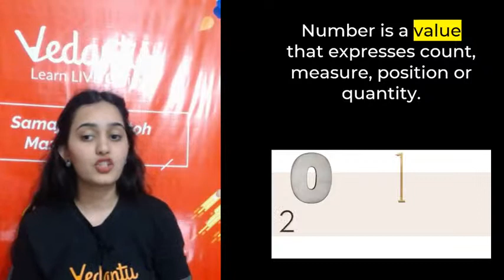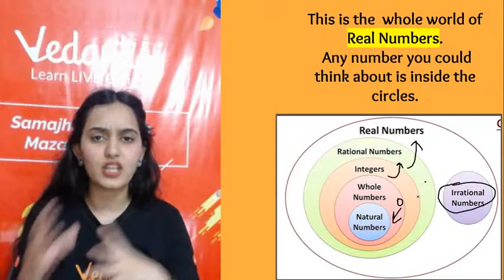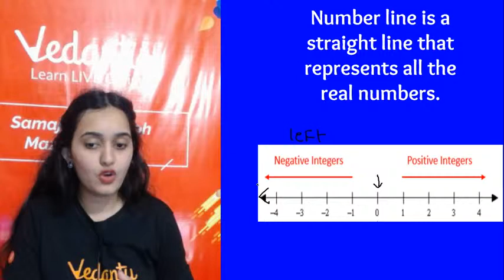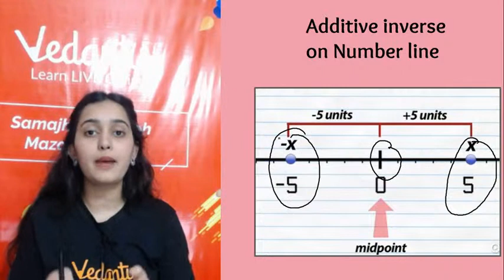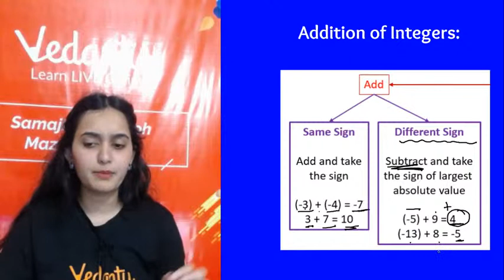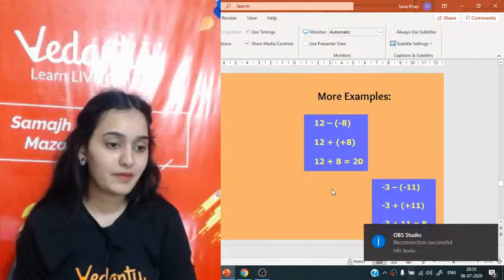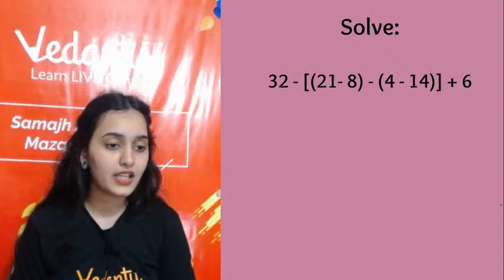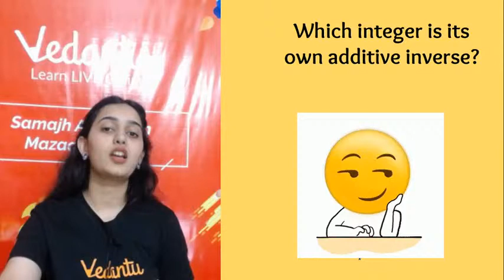Integers - 1| Introduction to Integers | Integers For Class 7 | Maths class 7 |Vedantu Number Ninjas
Integers - 1| Introduction to Integers | Integers For Class 7 | Maths class 7 |Vedantu Number Ninjas. Learn Class 7 maths chapter 1 integers in an interesting way from your favorite teacher Sana Khan Ma'am. When we intend to do various operations with integers it is necessary that we make our concepts clear and learn the basics of integers. Watch this video on Integers For Class 7 and be clear with integers.NCERT Solutions for Class 7 Maths Chapter 1 Integers are available in this channel.

What is an Integer?
An integer is any element of the set consisting of natural numbers, their opposites (negative versions of the natural ones), and zero.

These are:
▶The natural ones (or positive integers): +1, +2, +3, +4, +5 ...
▶The zero, which is neither positive nor negative.
▶The negative integers : -1, -2, -3, -4, -5 ...

Mathematics is one subject that gives a nightmare for Class 7 Maths Students. Many of them feel maths is difficult and boring to learn. Don't worry as your favorite teacher Sana Khan Ma'am is here to help you to learn Integers and the whole Mathematics subject in an easy and interesting way. Her approach will help students successfully meet 21st-century Maths class 7 challenges 😎 and Math Competitive Exams too. Get Textbook solutions for maths from Vedantu.

Want to become a topper in Maths? Looking to expand your knowledge in NCERT Mathematics? Want to learn Class 7 Maths Chapter 1?

Learn from Masters - India's best teachers👩‍🏫, and the Best Is All That Vedantu Provides. Vedantu is committed to helping students to give quality content for class 7 Maths students and help them score well in exams.

I hope you enjoyed today's session on Integers - 1| Introduction to Integers | Integers For Class 7 | Maths class 7 |Vedantu Number Ninjas.

👉Math integers

Integers - 1| Introduction to Integers | Integers For Class 7 | Maths class 7 |Vedantu Number Ninjas. If you don’t want to miss any updates and latest videos on Class 7 Maths, NCERT Class 7 Maths, CBSE Class 7 Maths, and solution of class 7 maths then subscribe to us.

Any Queries you have? Then drop them in the comment section our experts will answer you. Improve your Class 7 Maths from Vedantu. See you in the next session with more interesting content. Have a nice day!😊Stay Home and Stay safe